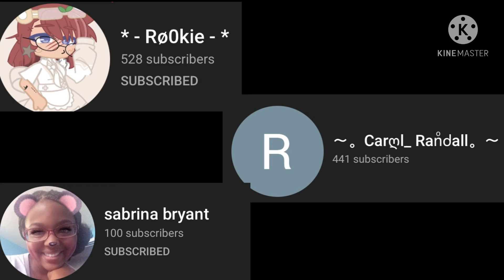OHN MAH GAWD